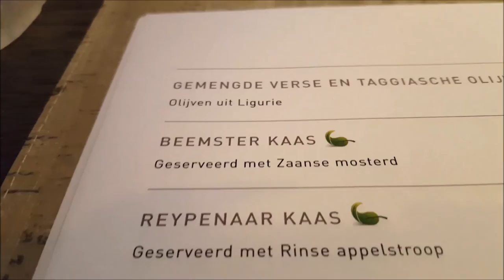The Beemster - Foodies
Video assignment, The Beemster, project group D, Inholland University of Applied Sciences

Music: By The Croft - Joakim Karud © Voiceover - Brian Moulton